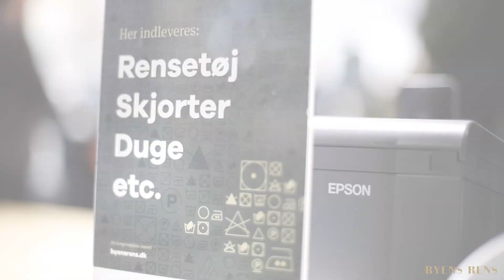Byens Rens - Middelfart hos Mr Andersen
Det er muligt at få Byens Rens i Middelfart hos Mr Andersen. Det er vi rigtig glade for at kunne tilbyde vores kunder, for det giver nogle rigtig fine fordele ⭐⭐⭐⭐⭐

1️⃣️ Åbent mandag til lørdag
2️⃣️ God beliggenhed
3️⃣️ Aflevér der hvor du alligevel har nogle ærinder (mange butikker)
4️⃣️ Erfarent personale, der er vant til eksklusive tøjmærker